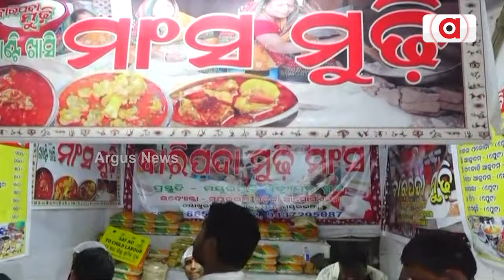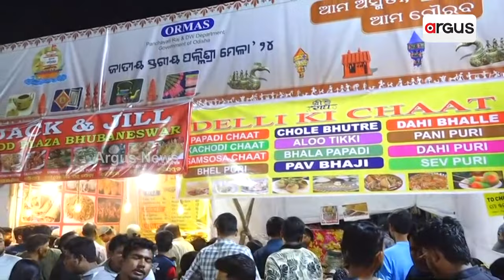ବାଲିଯାତ୍ରା ଫୁଡ଼ ଷ୍ଟଲରେ ଆମିଷ ଖାଇ ଛାଡ଼ଖାଇ ପାଳିଲେ ଦର୍ଶକ | Cuttack Balijatra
ବାଲିଯାତ୍ରା ତଳ ପଡ଼ିଆରେ ଥିବା ପଲଶ୍ରୀ ମେଳାର ଫୁଡ଼ ଷ୍ଟଲରେ ଆମିଷ ଖାଇ ଛାଡ଼ଖାଇ ପାଳିଲେ ଦର୍ଶକ । ବିଶେଷ କରି ବାରିପଦା ମୁଢି ଖାସି ମାଂସ ଖାଇବା ପାଇଁ ଜମୁଛି ଭିଡ଼ ।